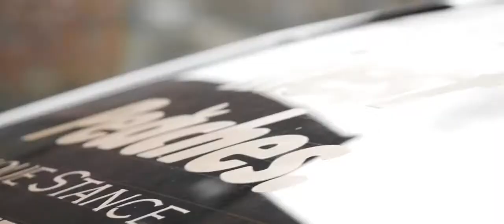ONTIVA COM Tony's GT86 Cinematic Video 720P